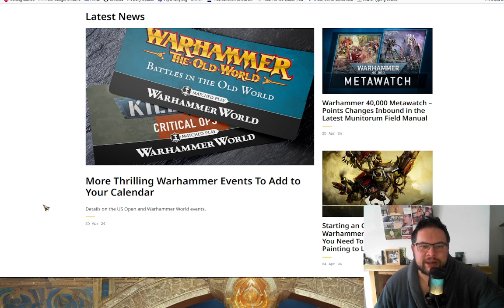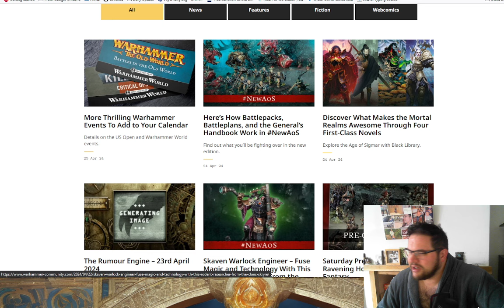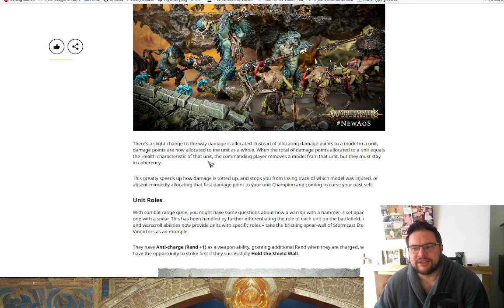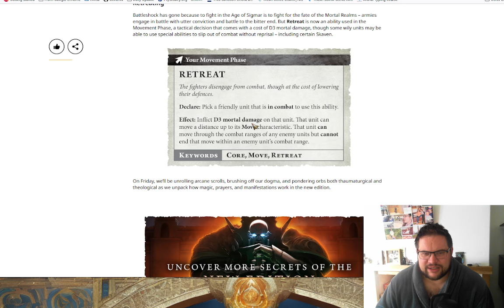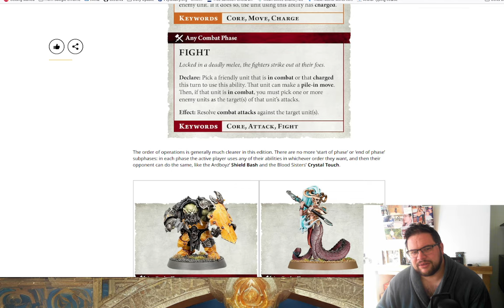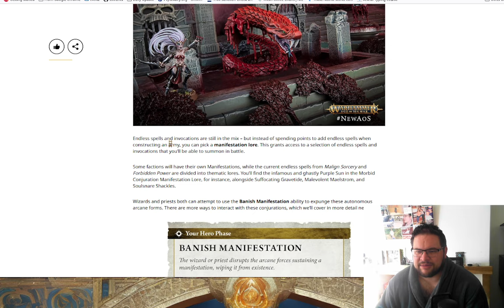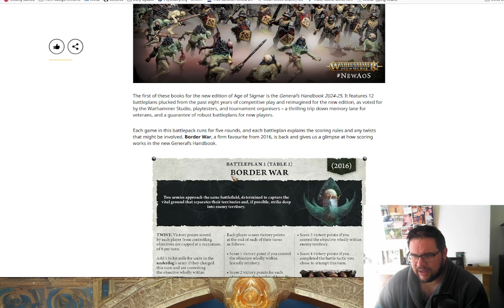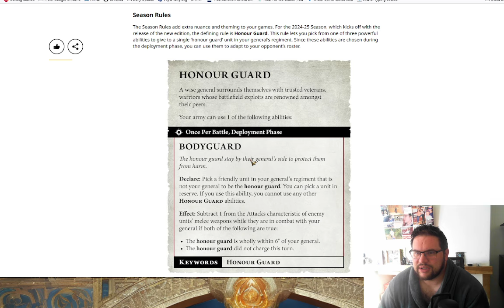New AoS is shaping up to be a bloated mess, I'm sticking to The Old World...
Having had a look at the various rules updates from AoS, and having played in a number of tournaments with the last couple of editions, it seems like a lot of these rules changes aren't actually rules changes. Indeed, it seems like the rules are getting more bloated and convoluted whilst GW are pretending they're making it simpler.

This is a problem I find quite often as stuff you think is easy because you do it every day is actually quite complex for people.